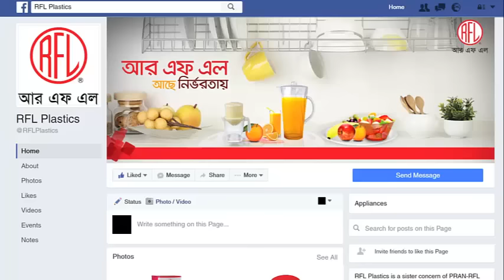Good wish form Moushumi for achieving 1 million fan on facebook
RFL এর ১০ লক্ষ বন্ধুর খুশিতে সবাইকে মিষ্টি কণ্ঠে জানালেন শুভেচ্ছা ও ভালবাসা প্রিয় নায়িকা মৌসুমি